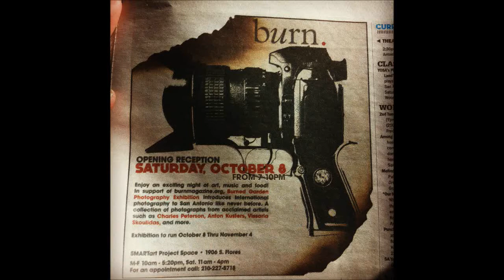Burn-ed garden movie PART 1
movie PART 1